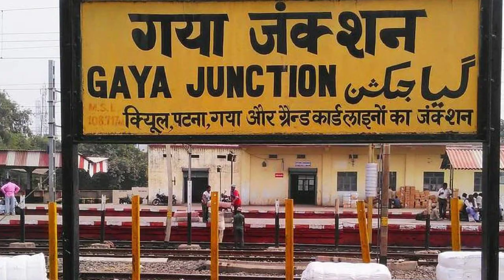बिहार के गया में अजूबा शादी का विडियो वायरल ? 8 साल कि लड़की और 10 साल का लड़का ।। BIHAR GAYA TODAY।।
namaskar Swagat hai aapka Hamare YouTube channel Kishan Kapoor blog Mein doston aaj ka jo video viral Hua Hai vah Bihar Ke Gaya jila mein Bal Vivah ka ek video Samne Aaya Hai video mein Kareeb 10 sal ke ladke ki shaadi Kareeb 8 sal ki bacchi ke sath pure Josh kharos ke sath Kiya ja raha hai ladki aur Ladka Paksh Dulhe Dulhan ko Manglik geet ke bich haldi Ke Ras Mein pura Karte dikh rahe hain Yahi Nahin Ek yuvak dabbe ko Hath Mein Lekar use Peet raha hai aur Nach raha hai to dusri yuvak Tuti Hui takhti per Hari se Peet kar jasn Mana raha hai yah video Dumra Prakhand ke kshetra ka bataya ja raha hai yah video Teji se viral social media per share Kiya ja raha hai lekin Kaun log hai is baat ki jankari Ab Tak Nahin Mil Pai Hai guruwar Ko dungariya Kshetra Mein lagne wale hat Bajar sthit Ek nirmanadhin Mandir ke Parisar Mein Puri taiyari ke sath chat Mangni Se Ki Gai ladka ladki ki Umra shaadi ke layak nahin hai bavjud donon ki shaadi kara Di gai hai aapko Bata De ki yah Bal Vivah Jyada hote hain dumriya naxal Prakhand ke Kai Thana kshetron Mein Bal Vivah bahut Aam Hai Thana Kshetra ke aaspaas Samanya hai
Soya Dham ilaka ine Dinon Dharmik Sthal ke roop Mein ubhar Raha Hai Yahan bhi baat Vivah ki ghatnayen Aaye Dinon dekhne Ko milati Hai idhar assistant director social security Adda Sharma ne bataya Ki Is Tarah Ke mamalon ki jankari Hamen Nahin Hai sambandhit mamalon mein kis star Se karvai Ki Jayegi is Sawal ke jawab mein unhone kaha ki Bal Vivah Apradh ki Shreni Mein aata hai lihaja police Thi karwai Karegi lekin Jab Unse yah poochha Gaya ki aapka Vibhag is mamle mein kya Karega to unhone variye adhikariyon ke pale Mein Gend fenkate Hue Kaha Ki unke Aadesh per Aage ke karvai ki Jayegi

KISHAN KAPOOR VLOGS